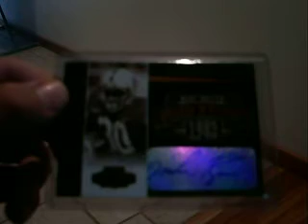More cards for trade